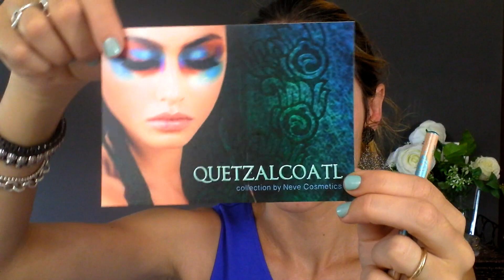SO PURPLE ♥ MAKE-UP TUTORIAL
Trucco viola e verde smeraldo che però crea l'illusione di essere blu. Molto d'effetto e adatto sia per il giorno che per la sera... Enjoy it! ;)

FIND ME...

natfbyoutube